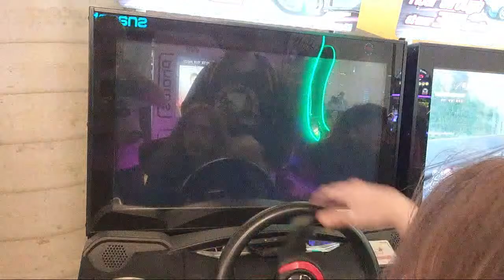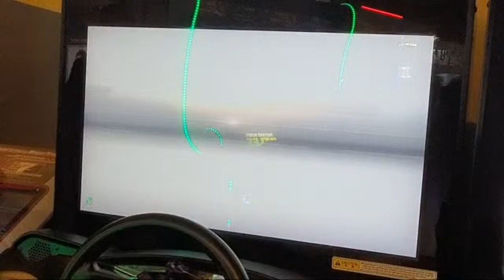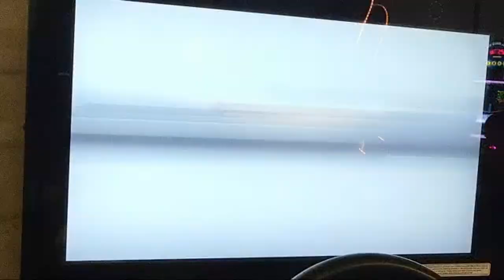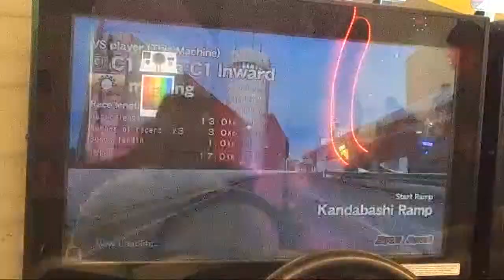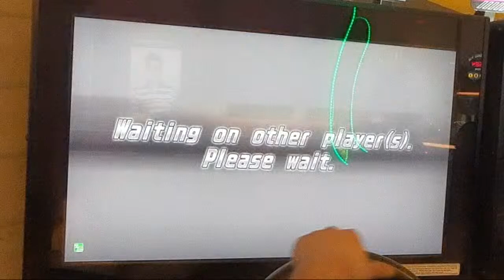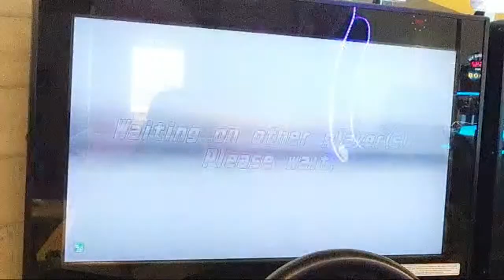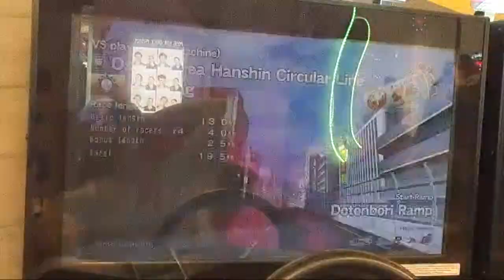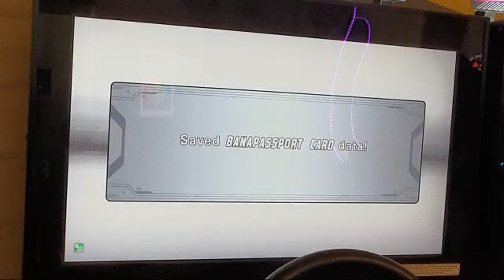Saturday Afternoon Outrun Battles @TZ Werribee 16.07.22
• Maulana Ilham
• Meutia Lestari
• Dean Meixner
• Festus Goh
• Choongie Studio HOME
• Sugiharta Sunjaya
• Maiziya putri
• Fatin Nurdini
• Alexander’s Asphalt
• JimmyKato
• Wmmt XAUST
• AsawaQ
• Iohan Padilla [Weed Soul]
• Radja Nashwan
• Witsarut 14
• DLXUE / SLM_VLT / Perth Australia WMMT
• Randy
• SamFed
• MRC WMMT
• Pちゃん
• Arotu97 [Weed Soul]
• jordan lmao
• wmmt_25
• Xman Adventures
• E- BigZ
• EpicgameEveryday
• TemReal
• JayTeelsHere
• Vayso.
• Thanwa Phetrsai
• Daffy
• Leon34 Channel
• Archangle1410
• Jeff Ryan
• Revol T
• Alvon Timotius
• JOJOCHEN
• VILLO SETYO NUGROHO
• NG WH.
• Sxrfz
• DEMON YT
• WanganHedgehog
• Wildan Kwn
• Aldo Alviano
• Hyposphenous
• Maxxy
• foood